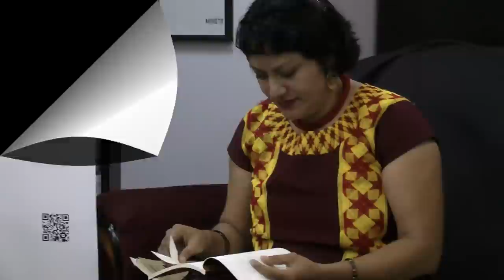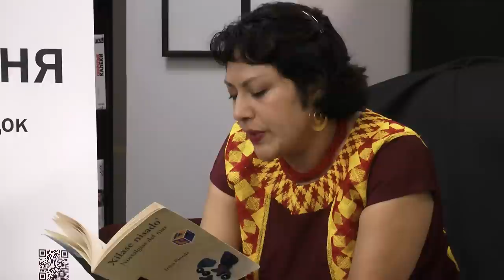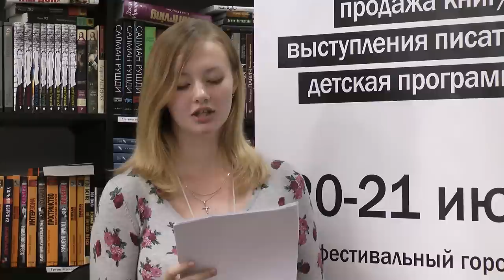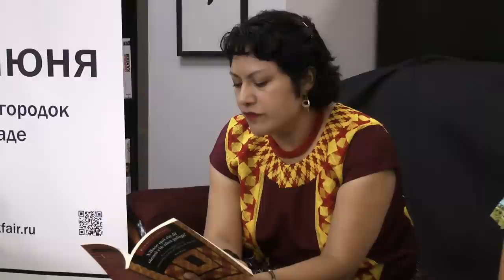Irma Pineda: 5 стихотворений - впервые по-русски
Ирма Пинеда пишет стихи на языке сапотеков - одной из индейских народностей Мексики. Запись была сделана на фестивале "Белые ночи" в Перми 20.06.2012 г. Это первое посещение Ирмой России, и впервые ее стихи прозвучали на русском языке. Просмотр ролика требует некоторых усилий - каждое стихотворение сначала звучит на автохтонном языке, затем в авторском переводе на испанский, и, наконец, по-русски.
Стихотворения: "Шип", "Бывает", "Чрево ночи", "Стена", "Смерти моей не увидишь".
Перевод с испанского на русский  - Марии Хрусталевой и Татьяны Бубновой.

Смерти моей не увидишь, не сможешь забыть меня
Я твоя мать, твой отец, старый завет твоего деда, обычай времен,
Слеза, брызнувшая у старой ивы из самой печальной из ветвей, затерявшейся среди листвы
Смерти моей не увидишь - ведь я плетеная корзина,
В которой еще шевелятся клешни сказочного рака
И рыба, съеденная богом, и змея, проглотившая кролика,
Кролика, который вечно потешается над койотом,
Тем самым, который проглотил осиные соты,
Соты с тем медом, что сочится из моих грудей.
Я чрево твое.
И смерти моей не увидишь,
Хоть и подумаешь, что все покинули тебя.
Смерти моей не увидишь
Навсегда останется семя, сокрытое среди терновника у дороги,
Семя, что должно вернуться в эту землю, чтобы засеять будущее.
И будет оно питать наши души,
И наше слово возродится,
Потому что мы будем сильны,
Потому, что будем вечно живы,
Потому что наша песня будет вечной,
Потому что будем и мы, и ты, и дети наших детей.
И содрогнется земля, и всколыхнется море,
И будет нас много сердец, сливающихся в единый народ.